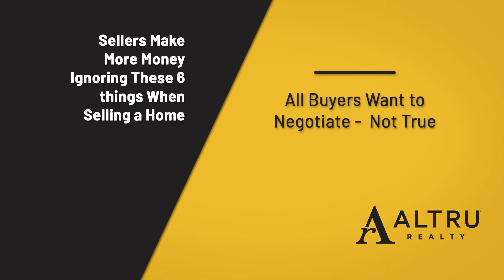Sellers make more money ignoring these 6 things when selling a home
6 things to ignore when selling a home. Advice from Altru Realty's co-founder and broker, Keith Robert Gordon on how to make more money when selling real estate.